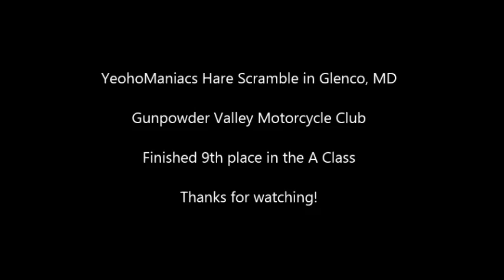21st Annual YeohoManiacs Hare Scramble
21st Annual YeohoManiac/ Smoke Master Hare Scramble in Baltimore MD shot 100% with GoPro.